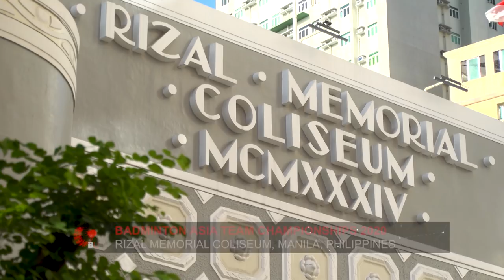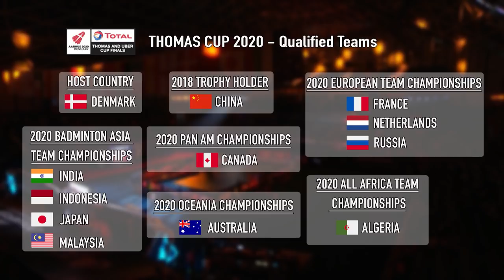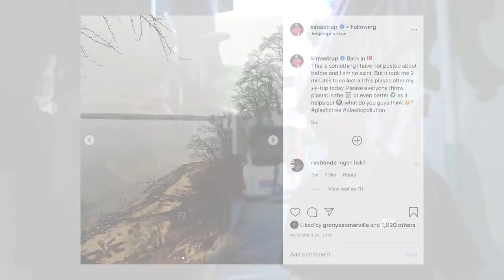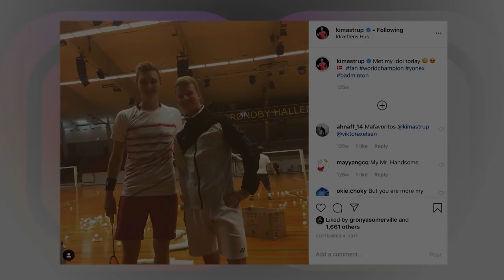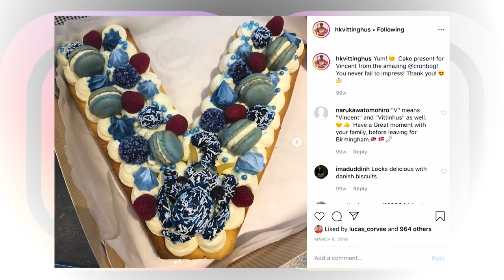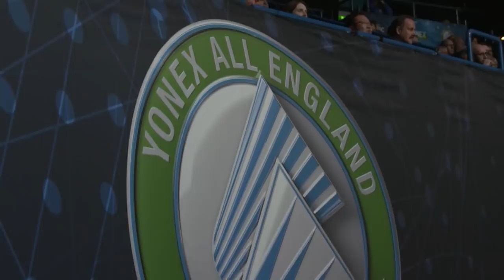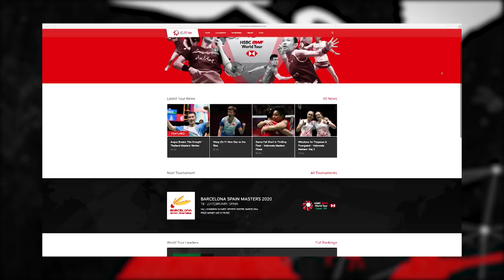Badminton Unlimited 2020 | Episode 319 | BWF 2020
This week on Badminton Unlimited, we reflect on the Continental Team Championships in Asia and Europe. Plus, we hang out with Danish duo Kim Astrup and Hans-Kristian Solberg Vittinghus in Kuala Lumpur as they discuss a topic very close to their hearts and spend time talking to some budding players.”